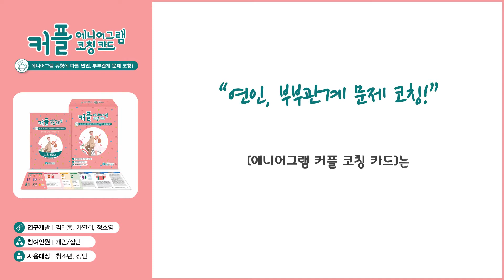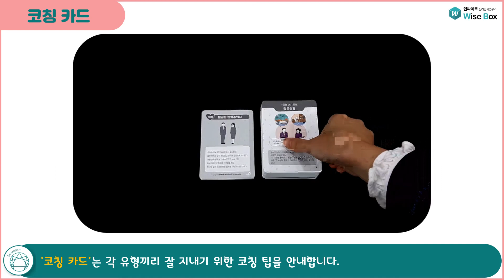에니어그램 커플 코칭카드 활용법 커플, 부부 문제 해결을 위한 코칭!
[에니어그램 커플 코칭 카드]는 ‘에니어그램 진단코칭 카드’를 통해 파악한 성격 유형을 토대로 연인, 부부 간의 문제를 코칭해주는 도구입니다.